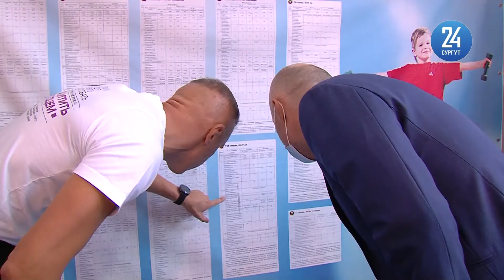В Сургуте планируют реконструировать аварийный блок технологической школы